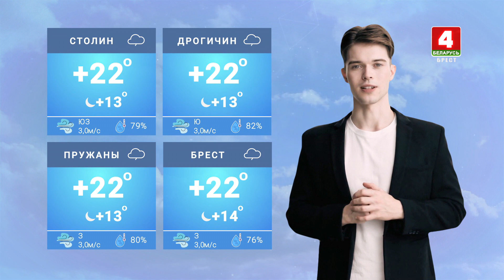Нейропрогноз с Богданом Завирухой на 7 июня